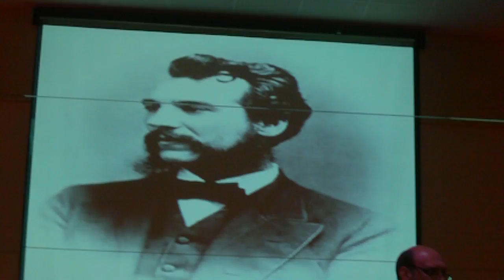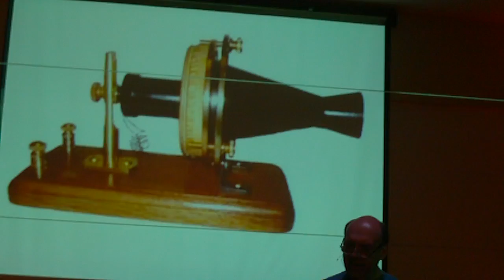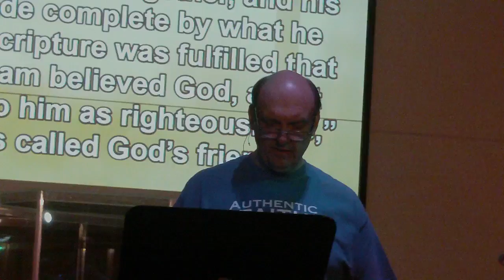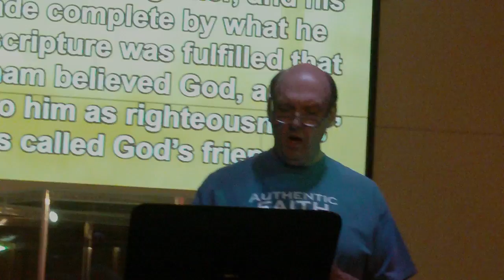Carl Savich Sermon: Do we have Authentic Faith?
A look at what James has to say about faith and do we have authentic
faith.